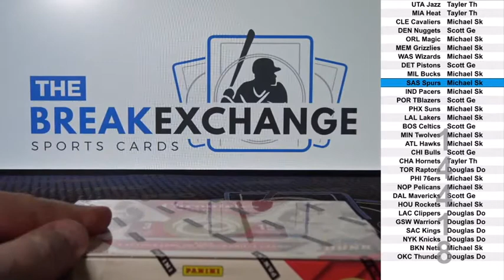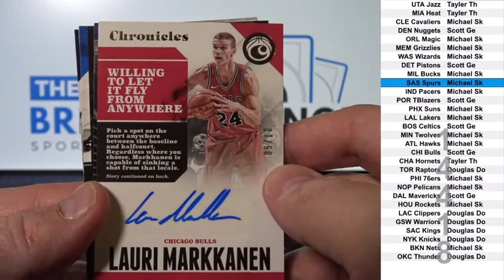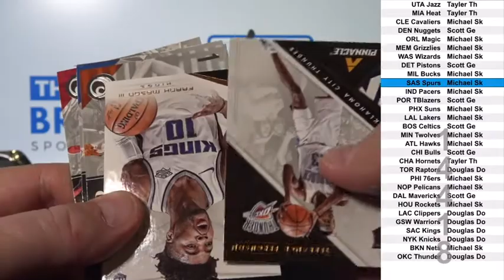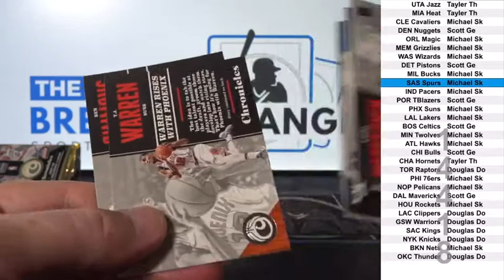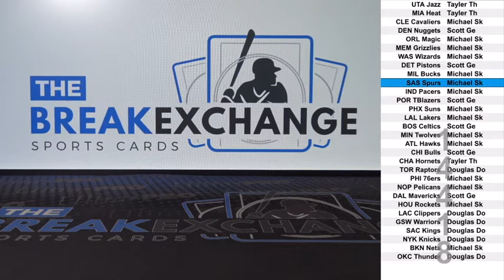1 Box of 2017 18 Panini Chronicles Basketball Break ID 14418